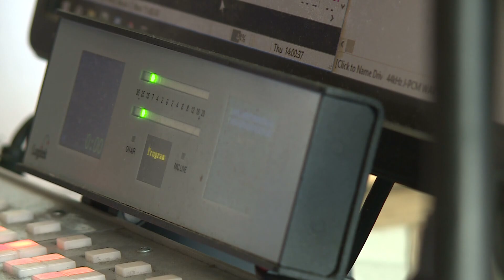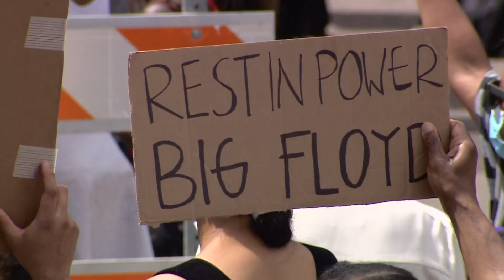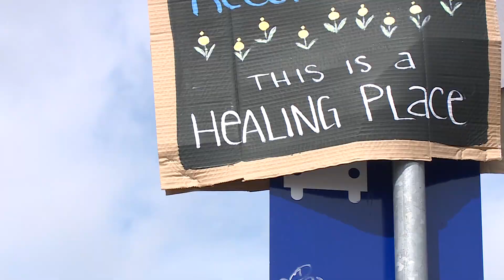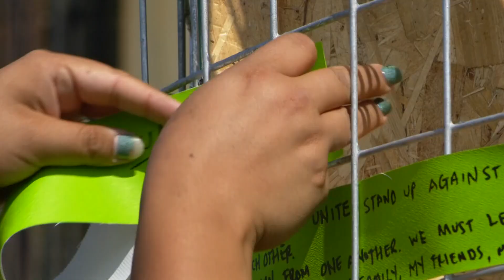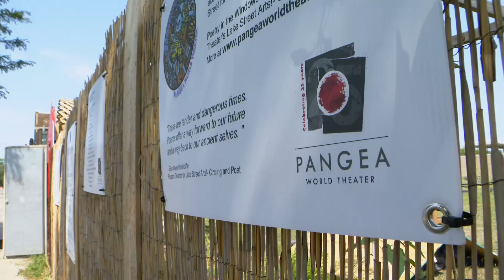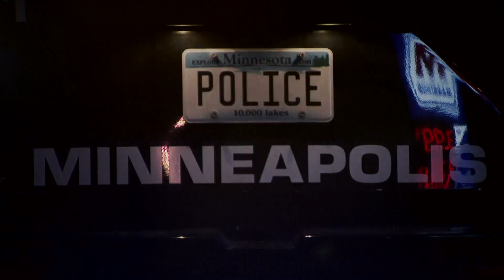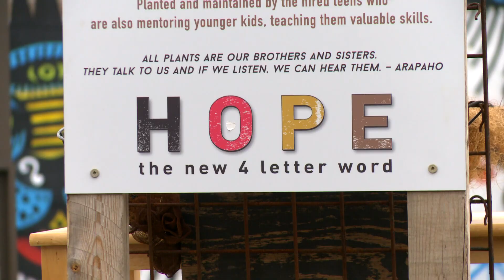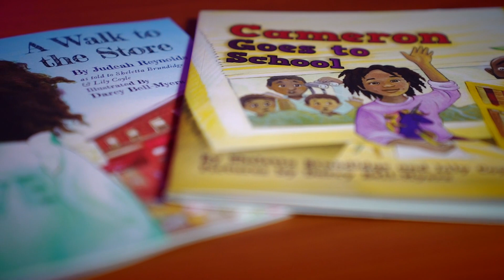The Legacy of George Floyd: Three years after his death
KARE 11 brings you the story of what’s happened in Minnesota and nationwide since George Floyd was murdered by Derek Chauvin on May 25, 2020.